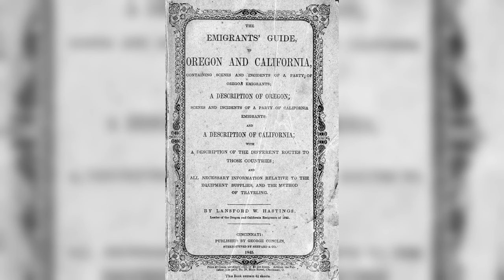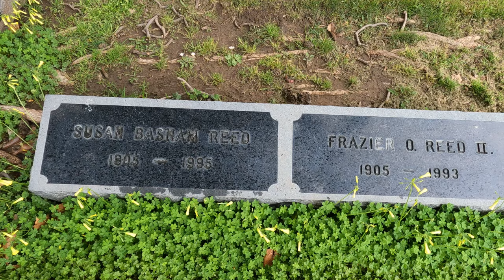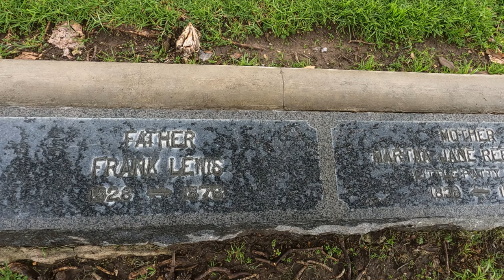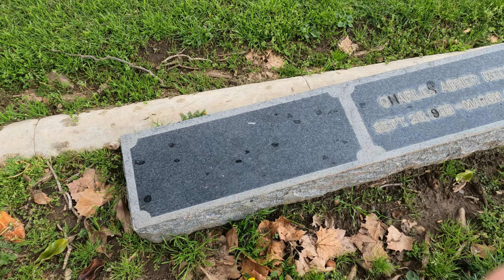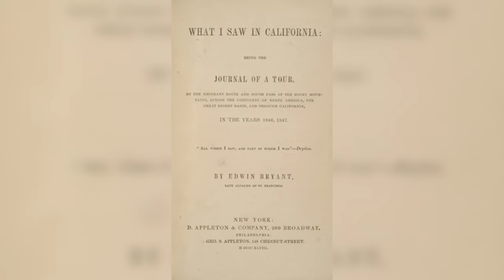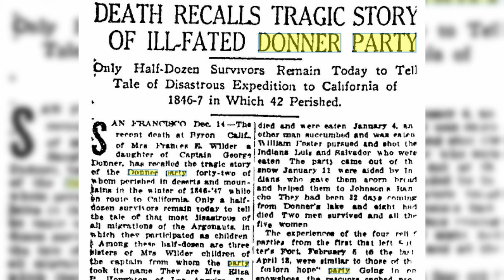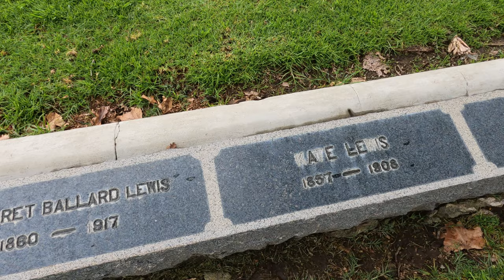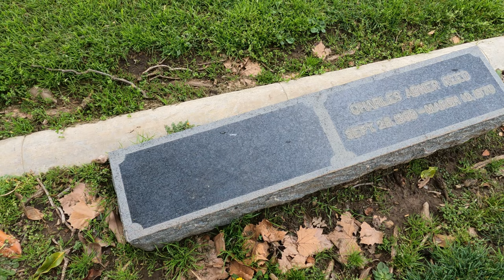San Jose's Donner-Reed Party Graves: Survival & Desperation in the Sierra Nevada | Bay Area Babylon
Join us as we trace the poignant saga of the Donner-Reed Party at Oak Hill Cemetery in San Jose, where members of the Reed family are interred. This episode of Bay Area Babylon explores the harrowing tales of survival, the spirit of endurance, and the shocking acts of cannibalism that marked one of America's most infamous pioneer expeditions. We honor the courage of those who persevered and remember those lost on the tragic journey through the Sierra Nevada.

The video is about The Donner-Reed Party: A Tale of Survival and Desperation in the Sierra Nevada but also tries to cover the following subjects:

Pioneer Perseverance Explored
Sierra Nevada Hardships
Legacy of the Lost

TITLE: The Donner-Reed Party: A Tale of Survival and Desperation in the Sierra Nevada | Bay Area Babylon

👉 Inside Edmund Kemper's Haunts: The Co-Ed Killer's Jury Room Bar Story - Part 1 | Bay Area Babylon

✅  About Bay Area Babylon:

Welcome to "Bay Area Babylon," where I, a public librarian and writer, take you on a journey through the strangest and most storied locations in the Bay Area. From iconic music venues and gravesites of notable figures to eerie true crime scenes and paranormal hotspots, I dive deep into the history and mysteries of each site. At the end of every adventure, I offer a book recommendation that fits the theme of the video, blending rich local lore with my love of literature. Join me to uncover the hidden secrets and stories woven through the Bay Area.